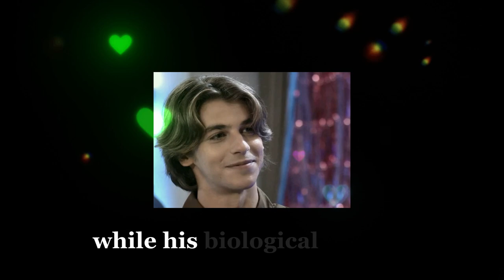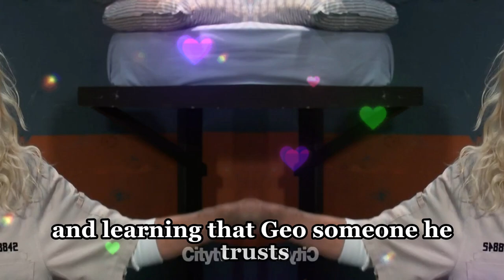Shock! Gio is Heather's Son | GH Spoilers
Shock! Gio is Heather's Son